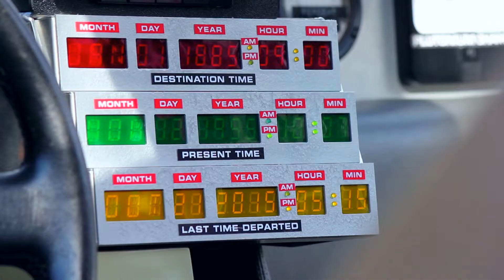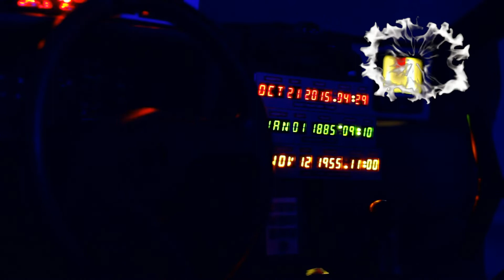RENT A DELOREAN TIME MACHINE FOR YOUR NEXT EVENT AND GO BACK TO THE FUTURE!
If you’re looking to rent a Delorean Time Machine, you’ve come to the #1 Time Machine Rental Company in the World! We have Delorean Time Machines all across the United States (Los Angeles to NYC) and even a few in Canada, England, Germany, France, Italy, and adding more cars daily! We specialize in Birthdays, Weddings, Corporate Events, Graduations, Photoshoots, Commercials, Brand Marketing, Comic Con’s, and much more. Rented as a static display only. Check out our packages to see what would best fit your event. Hit that “Rental Quote” button and get started on a quote today. Don’t run OUTATIME!
Donate to the Michael J Fox Foundation and help fight Parkinson's.